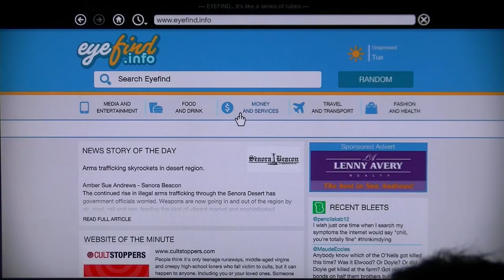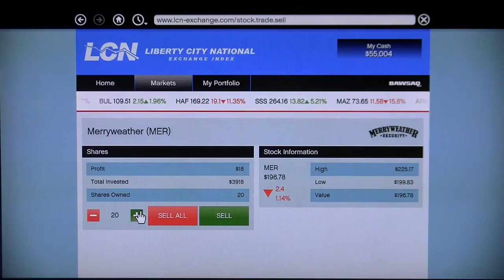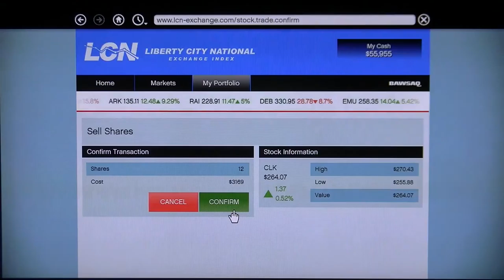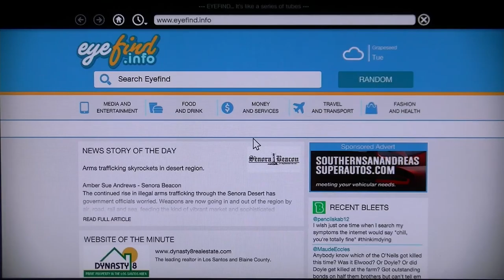Grand theft auto Five part 68